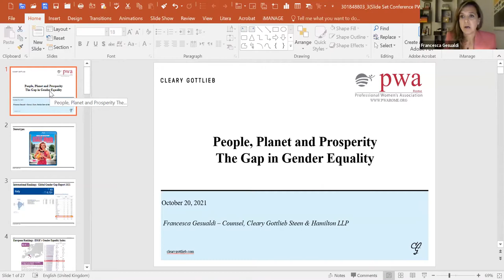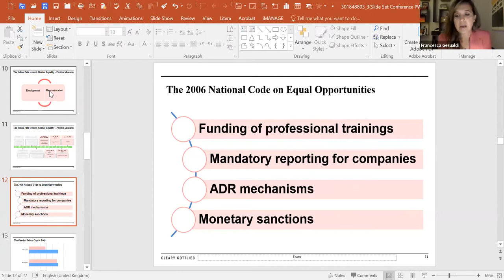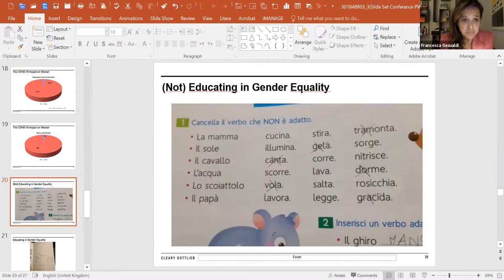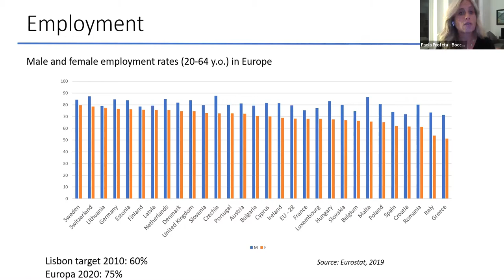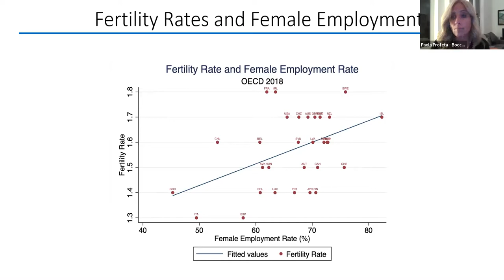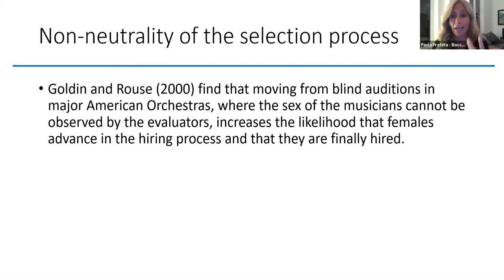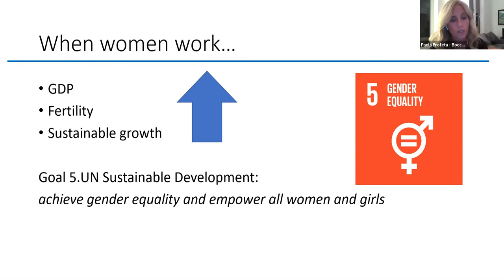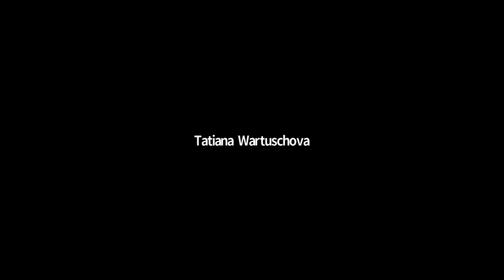People, Planet and Prosperity. The Gap in Gender Equality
PWA eConference People, Planet and Prosperity. The Gap in Gender Equality

Welcome remarks: Gerlie Saura - President, PWA
Moderator: Catherine Costaggiu - VP and Programming Director, PWA

When it comes to gender equality and despite a set of laws introduced in Italy in the past decades, the country still lags behind many of its peers in Europe.

According to the EU Gender Equality Index, Italy’s ranking has improved eight-fold, reaching the 14th position out of 27 countries. Yet it is not enough. A lot more needs to be done to fill the gap. Especially when it comes to women’s employment and salaries.

Against this background, the Professional Women’s Association of Rome invites you to the October conference on the topic:

Speakers will debate on:

- The way Italian women can protect and promote their rights on gender equality, including how to achieve equal pay;
- The economics behind gender-equality related issues;
- Takeaways from discussions within the G20 summit of which Italy hosts the Presidency this year; and Italy’s government plan to reduce the gap in gender equality by 2030.
These and other issues were discussed.

*Professor Elena Bonetti, Italy’s Minister for Family and Equal Opportunities, will hold a keynote speech through a pre-recorded video message.

Guests speakers:
Francesca Gesualdi - Counsel at Cleary Gottlieb Steen and Hamilton LLP
Professor Paola Profeta - Full Professor of Public Finance at Bocconi University
Gaia van der Esch - G20 Empower Sherpa